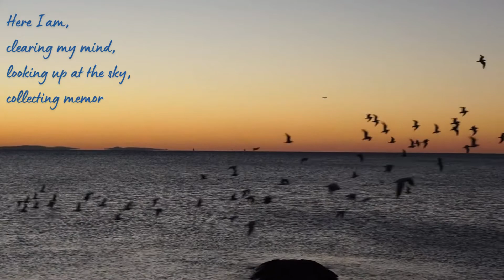Dhanushkodi, Rameshwaram trip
Dhanushkodi end